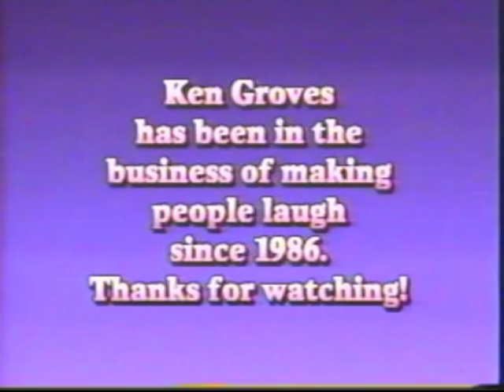Ken Groves ventriloquist promotional video from Playful Entertainment talent agency.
This is Ken Groves, ventriloquist, one of the entertainers that was on file for our talent agency. Watch the video and tell me if you think the city should be worried about the dangerous work we do. We got lumped into the escort agency category because we do strip o grams and vice made a mistake. I refused to pay 'protection' money so the police tried over and over to set us up and finally charged us with being an escort agency without a license.